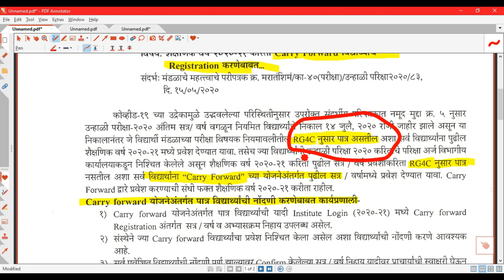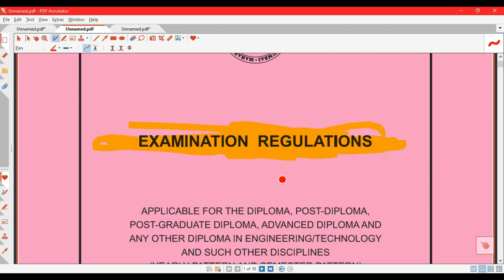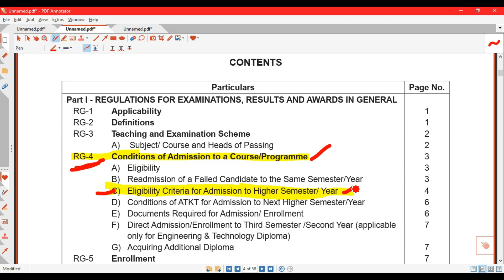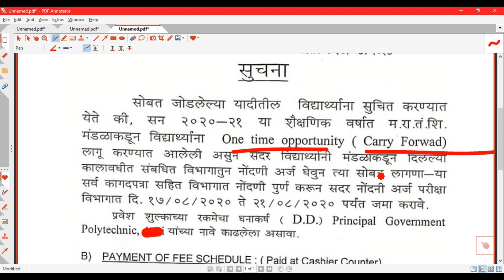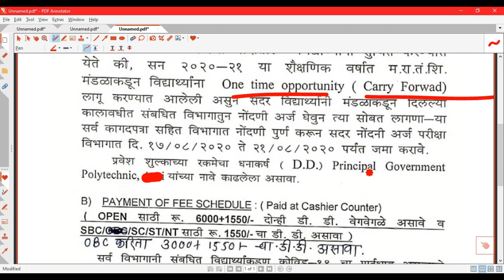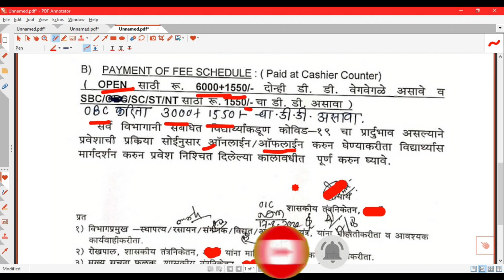MSBTE Carry Forwad Rule | ATKT/Backlog Admission Process | RG4C MSBTE Rule | Complete Details